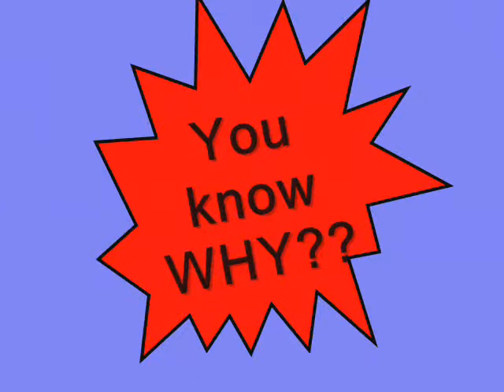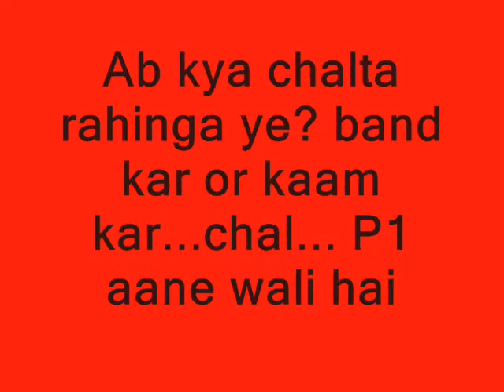Birthday With Team Mate Gagan !!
Birthday Party at HCL !!